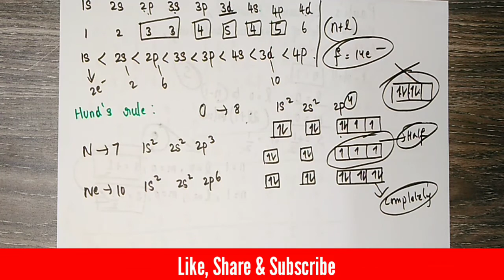Aufbau Principle, Pauli's Exclusion Principle, Hund's Rule | Class 11 | Explained in Tamil - தமிழில்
Hello Everyone! In this video, I have explained about Aufbau Principle, Pauli's Exclusion Principle, and Hund's Rule of Maximum Multiplicity with a lot of examples in Tamil - தமிழில்

Keep Supporting!